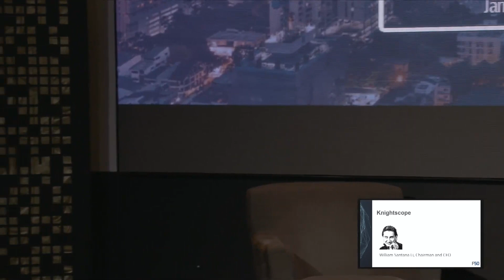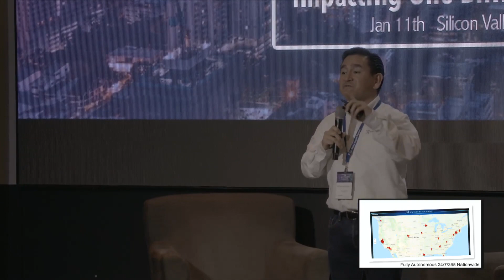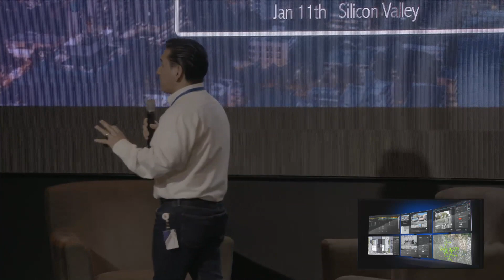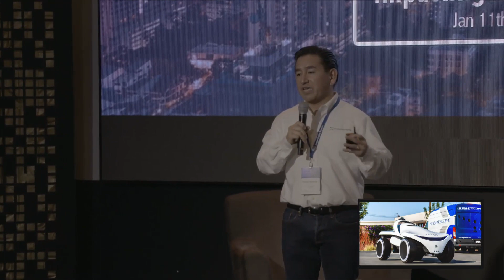Knightscope， William Santana Li, F50 Silicon Valley DeepTech Summit 2019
Knightscope
William Santana Li, Chairman and CEO
The fourth annual Silicon Valley DeepTech Summit™(DTS) on January 11, 2019, with the theme of Impacting one billion lives. DTS is organized by F50, Silicon Valley Entrepreneurs, (Silicon Valley Developer Network), and Community Media at Draper University. DTS has become one of the Bay Area's flagship tech events for corporates and investors, featuring highly innovative technologies

HealthTech: Medical devices, life sciences, biotech, digital health, integrated medicine, etc.
DeepTech: Greentech, blockchain, new material, energy, agtech, transportation, etc.

About the DeepTech Summit™ (DTS)
The DeepTech Summit™ (DTS) is organized by F50, Community Media SVE.io, Silicon Valley Entrepreneurs, and SVDN (Silicon Valley Developer Network). It brings together over 50 tech communities and media partners from all over the world.

F50 finds and connects the next generation of world-changing tech innovations with global partnerships to power their long-term impact. The summit will feature 30+ extraordinary products and innovations, and 300+ attendees from world-leading corporations and the global investment ecosystem. The attendees are corporate executives, venture funds, selected VC partners, influential long-term investors, asset management companies, and a group of high-potential local founders.